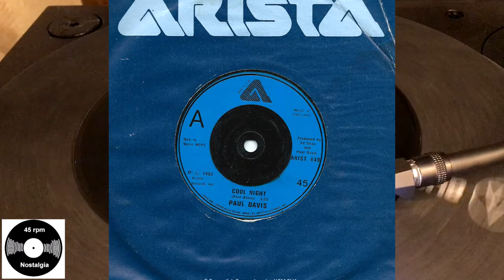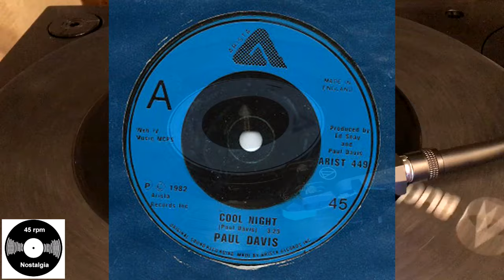Paul Davis - Cool Night, 1982, Arista - ARIST 449, Vinyl, 7", 45 RPM, Single